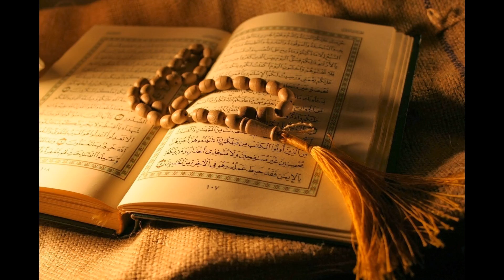06. Al-An'am - Sheikh Maher Al-Muaiqly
Al-Quran Recitation
6. Al-An'am - Sheikh Maher Al-Muaiqly